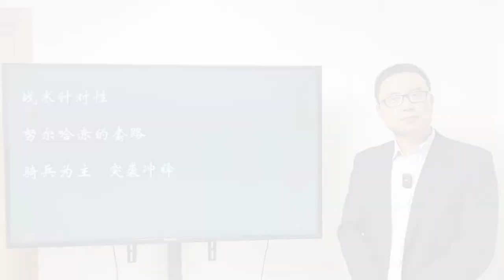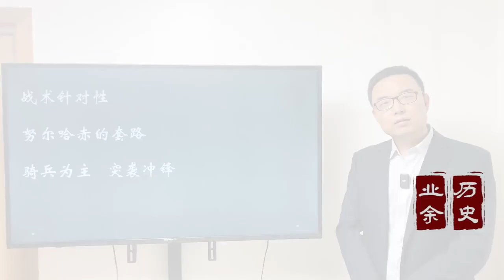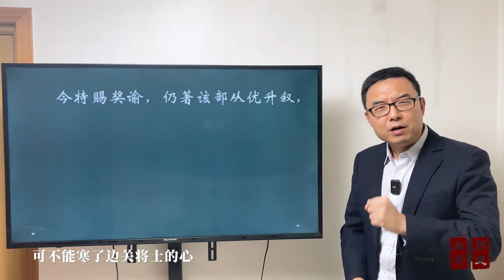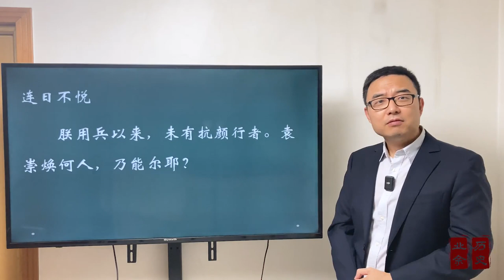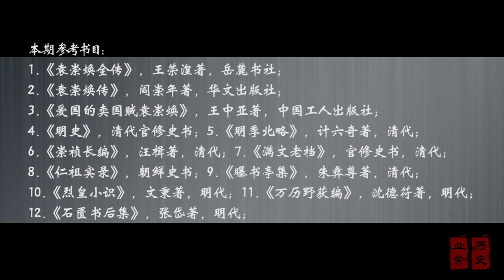袁崇焕为什么能以少胜多，战胜努尔哈赤，取得宁远大捷？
袁崇焕为什么能以少胜多，战胜努尔哈赤，取得宁远大捷？明朝那些事儿